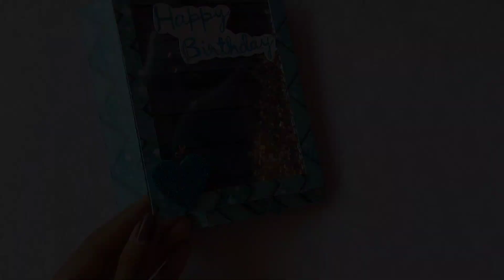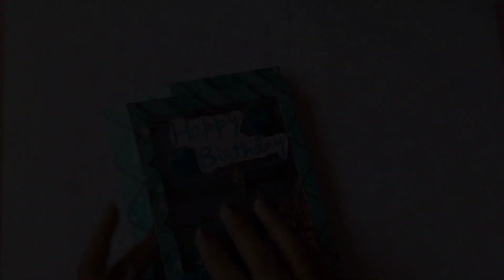HOW TO MAKE BIRTHDAY CARD FOR BESTFRIEND | SCRAPBOOK | HANDMADE CRAFTS | SRILEKHYA BUKKAPATNAM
HELLO GUYS❤️

MY CHANNEL IS ALL ABOUT HANDMADE PAPER CRAFTS, CLAY MOULDINGS.
IN THIS VIDEO IM GONNA SHOW YOU HOW TO MAKE  SCRAPBOOK FOR SISTER BIRTHDAY / SISTER'S DAY STEP BY STEP.